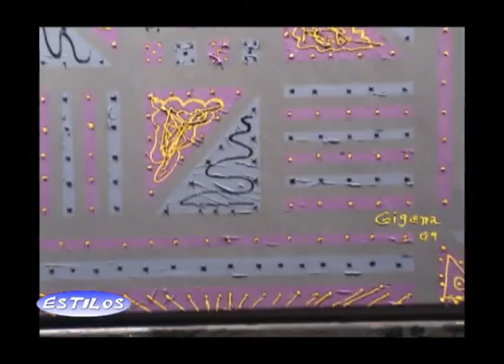ESTILOStv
ESTILOS en Pilar Golf
Expotrastienda con Gigena Seeber